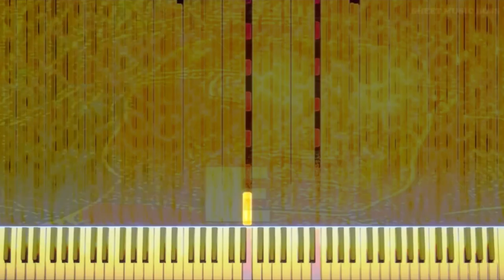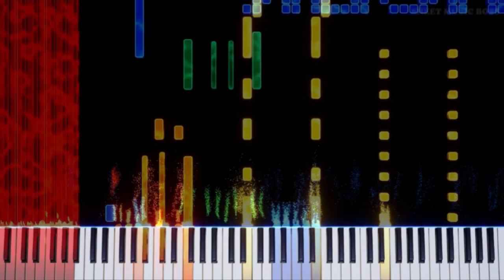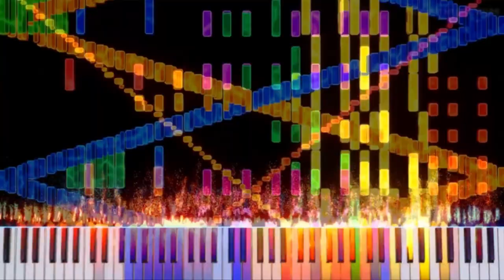Rush E 3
Music: Rush E 3 (Rush E 1 + Rush E 2)

Rush E 1 + 2 = Rush E 3

Credits to: SHEET MUSIC BOSS

Qwertyuiopasdfghjklzxcvbnm